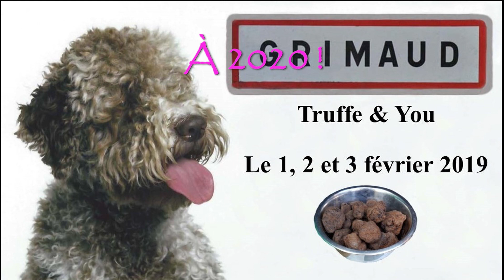Grimaud Truffe & You Ultimate 1 2&3 février 2019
Ultimate est un condensé de tout le salon bien évidemment très compressé. Les autres ont été réalisés pour chacun des participants se revoir et se souvenir de son passage au salon de Truffe & You.